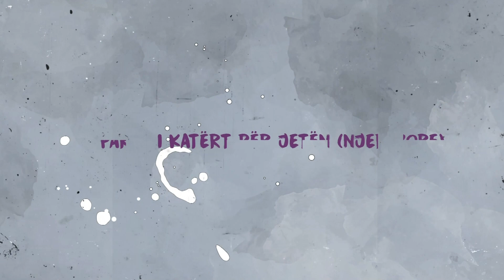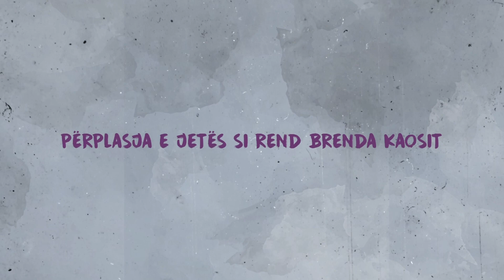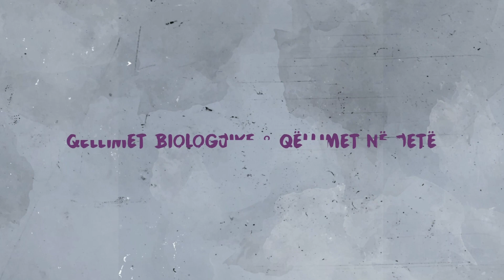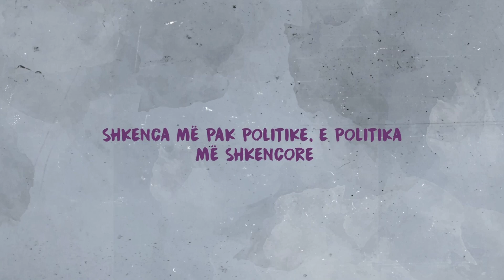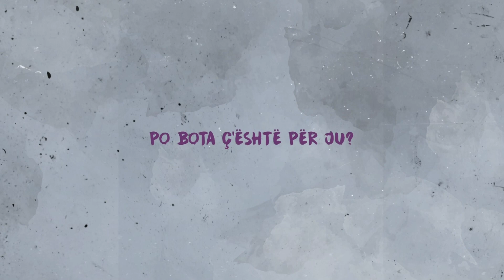Përkufizimi jetës - Paul Nurse - KultOra - Klan Kosova